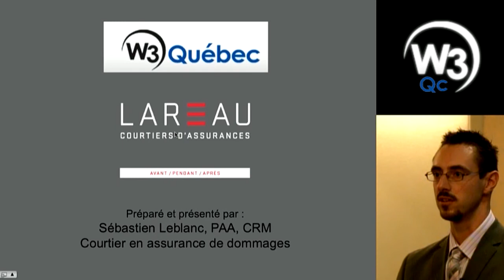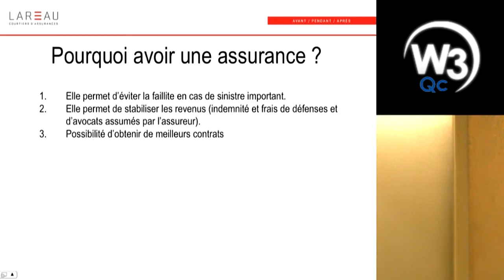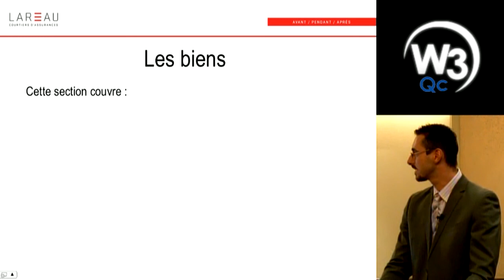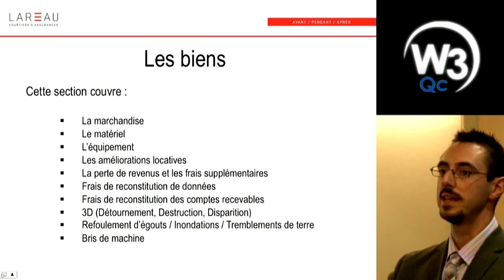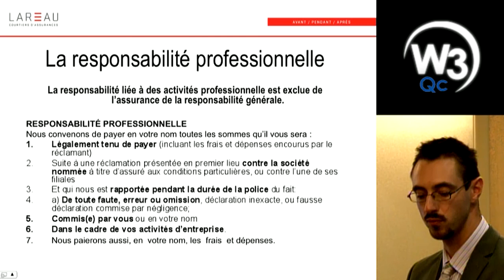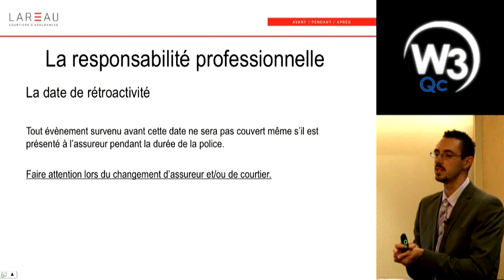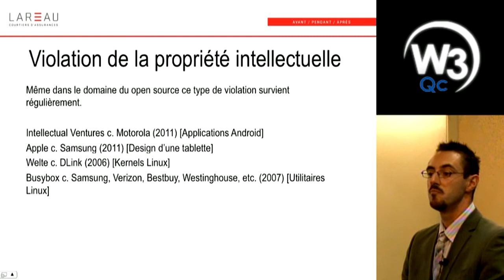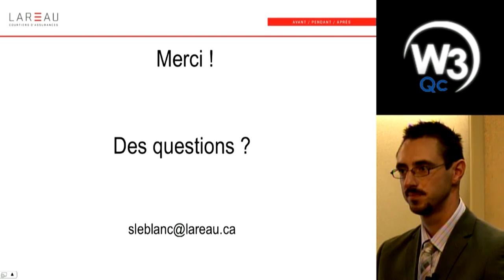Une mise au point sur l'assurance erreur et omission dans le domaine des TI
Une conférence de Sébastien Leblanc, PAA, CRM, Courtier en assurance de dommages chez Lareau Assurances, présentée par W3Québec - L'offre en assurance erreur et omission dans le domaine des technologies de l'information a beaucoup évoluée au cours des dernières années. Les assureurs étant moins frileux, il est maintenant possible pour les agences Web de se protéger à bon prix en plus d'ouvrir des portes pour des opportunités d'appels d'offres publics pour lesquels une telle assurance est requise.